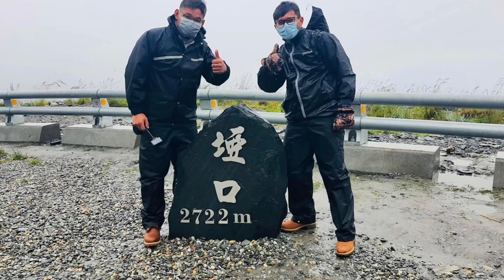1110511南橫探勘之旅